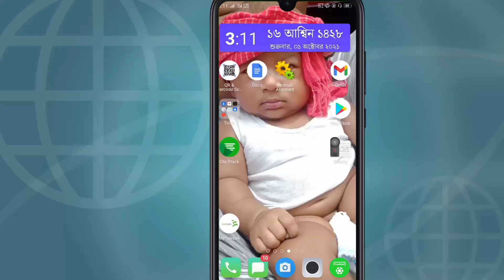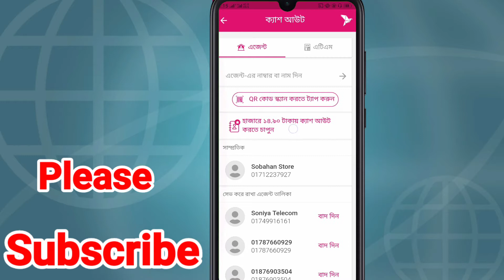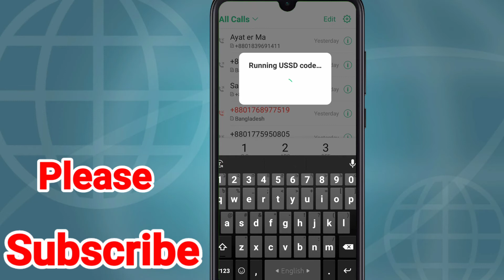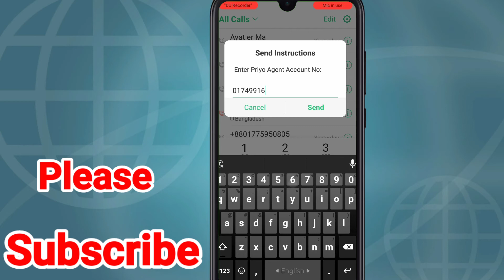বিকাশ একাউন্টে হাজারে ১৪.৯০ টাকা ক্যাশ আউট করার নিয়ম | বিকাশ একাউন্টে কিভাবে প্রিয় এজেন্ট অ্যাড করব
Now cash out from bKash account up to Tk 25,000 per month at Tk 14.90 to any of your favorite agent numbers.

বিকাশ এজেন্ট নাম্বারকে প্রিয় এজেন্ট নাম্বার হিসেবে সেট করুন

বিকাশ প্রিয় এজেন্ট অ্যাড করব কিভাবে

হাজারে ১৪.৯০ টাকায় ক্যাশ আউট করুন প্রিয় এজেন্ট নাম্বার থেকে!

বিকাশ এ খরচ কমলো🔥 এখন ক্যাশ আউট চার্জ হাজারে ১৪.৯০ টাকা ! bKash Update

বিকাশ একাউন্ট থেকে হাজারে ১৪.৯০ টাকায় ক্যাশ আউট করুন এজেন্ট নাম্বারে
এখন বিকাশ একাউন্ট থেকে প্রতিমাসে ২৫,০০০ টাকা পর্যন্ত ১৪.৯০ টাকায় ক্যাশ আউট করুন আপনার যে কোনো প্রিয় এজেন্ট নাম্বার এ।

প্রতিমাসে একজন গ্রাহক যেকোনো এজেন্ট নাম্বারকে প্রিয় এজেন্ট নাম্বার হিসেবে সেট করতে পারবেন এর বেশি সেট করা যাবে না। এজেন্ট নাম্বার যোগ করার পর, সেই মাসে তা আর পরিবর্তন করা যাবে না। পরবর্তী মাস থেকে আপনি সেভ করা নাম্বারটি বাদ দিয়ে প্রিয় এজেন্ট নাম্বার একবার পরিবর্তন করতে পারবেন।

প্রিয় এজেন্ট নাম্বার এ ১.৪৯% (হাজারে ১৪.৯০) চার্জ প্রতি মাসে ২৫,০০০ টাকা পর্যন্ত প্রযোজ্য হবে। ২৫,০০০ টাকা লিমিট অতিক্রম করলে, ১.৮৫%, (১৮.৫০) চার্জ প্রযোজ্য হবে।

*247# ডায়াল করে এবং অ্যাপের মাধ্যমে প্রিয় এজেন্ট নাম্বার অ্যাড ও চেক করতে পারবেন।

প্রথমে বিকাশ এ ঢুকে ক্যাশ আউট এ ক্লিক করুন।

bkash bkash app bkash account বিকাশ এ খরচ কমলো bkash app update bkash account কিভাবে খুলব mobile banking bkash kivabe khulbo bkash pin change bkash send money realtech master mobilbanking mobile banking money transfer mobile banking app banking tips banking tips and tricks student account tech news